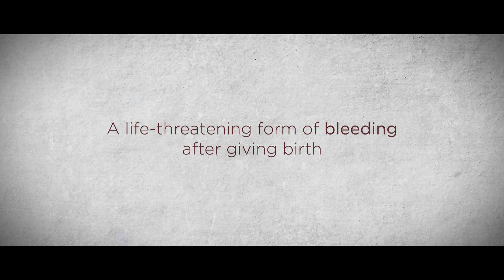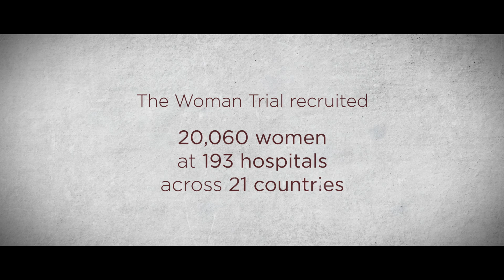MATERNAL HEALTH 🤱🏻|| The WOMAN Trial: TXA for the Treatment of PPH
An inexpensive and widely available drug could save the lives of one in three mothers who would otherwise bleed to death after childbirth. Giving women with Postpartum Haemorrhage (PPH) Tranexamic Acid (TXA) as early as possible could save their lives and help ensure that more children grow up with their mothers by their side.

"The WOMAN Trial recruited 20, 060 women at 193 hospitals across 21 countries. The most important result from the WOMAN Trial is that you can use tranexamic acid to reduce the risk of women dying."

Over 200 million women become pregnant each year. Despite great progress during the past three decades, deaths during pregnancy and childbirth remain a serious (and largely preventable) risk for women in around 75 countries where 98% of maternal mortality occurs.

The WOMAN Trial tested TXA for the treatment of postpartum haemorrhage patients. Coordinated by the London School of Hygiene & Tropical Medicine (LSHTM) Clinical Trials Unit (CTU), this was an international, randomised, double-blind, placebo-controlled trial.

The trial tested whether tranexamic acid, a blood clot stabiliser that was discovered in Japan in the 1950s, could become an essential tool for fighting excessive bleeding soon after giving birth. This condition, known as postpartum haemorrhage, is the number one cause of maternal death around the world, particularly in low and middle-income countries.

The WOMAN trial showed that if given within 3 hours, TXA can reduce the risk of death due to bleeding by one third.